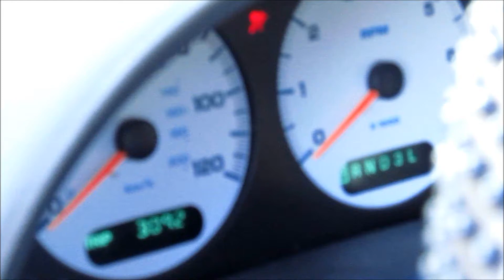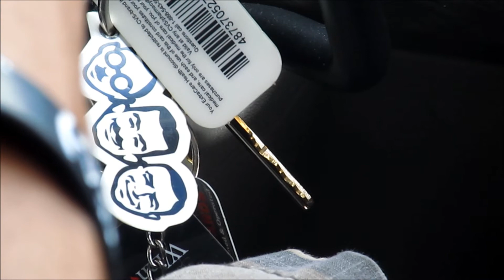malik and stephen